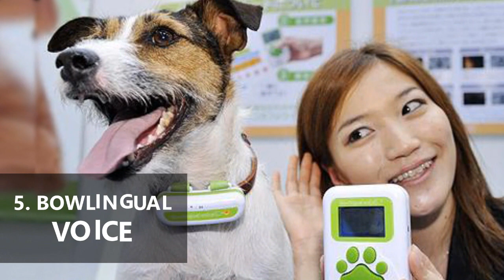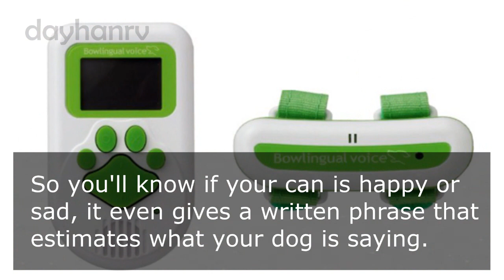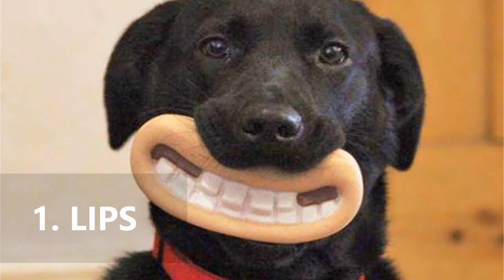Top 7 Weird Dog Toys! HD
DOG TOYS that prove some people are totally crazy!!!

7 Weird DOG TOYS you Can Purchase for your Pup! HD
Hey there! Enjoy this video of the 7 strangest toys for dogs ever made for puppies and dogs, some of these dog toys are insane but still real fun!

**Please, support your local animal shelter, lets give those poor dogs and cats an opportunity to have a home.**